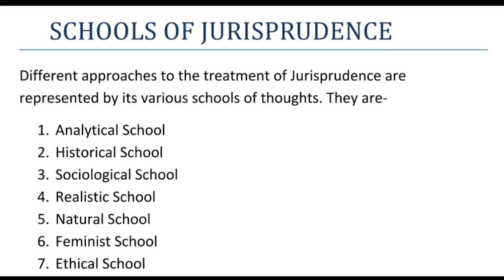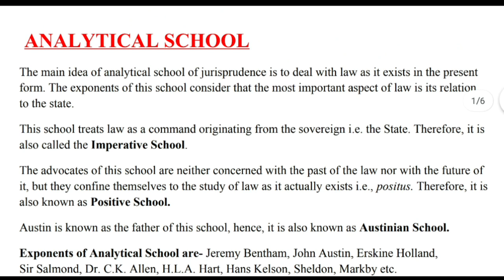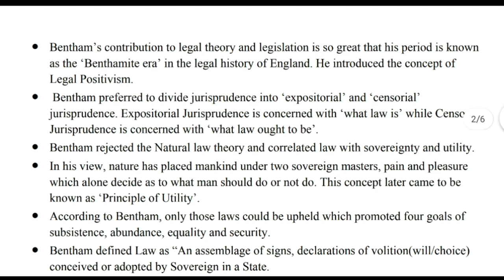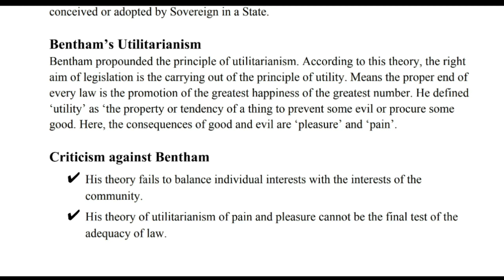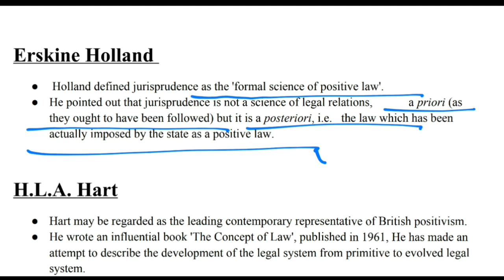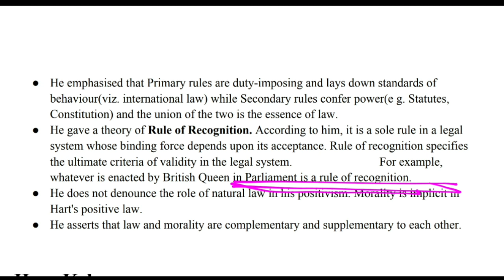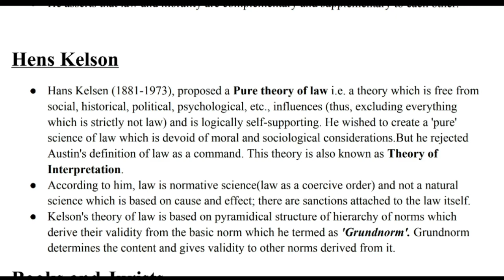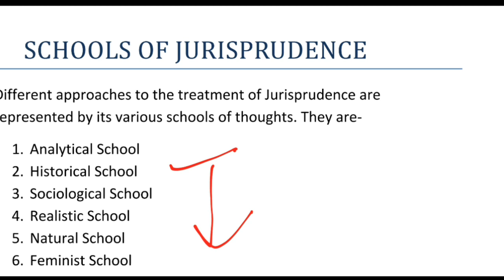Jurisprudence lecture- Analytical/Austinian School of Jurisprudence full lecture with notes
Presented by:- Aradhya Gupta
In this video we have discussed the Austin's School of Jurisprudence which is also known ad Analytical School or Positive School or Imperative School. Here we discussed the theories and opinion of its main exponents like Jeremy Bentham, John Austin, Hart, Holland, Salmond, Kelson etc.
🙏Do LIKE the video if it helped u!

Thankyou...
Learn everyday...
Be healthy n happy...
Tc
A.